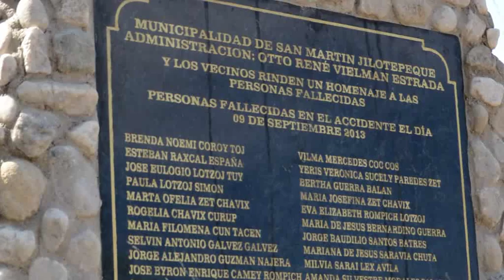Pocos cambios en transporte en San Martín, Jilotepeque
Buses extraurbanos aún transitan sin permiso de la Dirección General de Transporte en San Martín Jilotepeque, Chimaltenango a pesar del trágico accidente de la unidad de transporte colectivo que cobró la vida de 50 personas